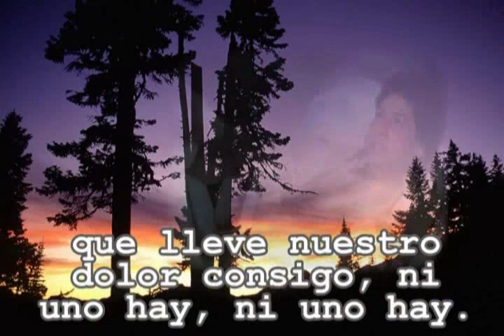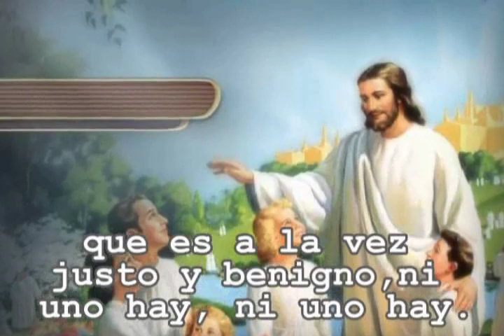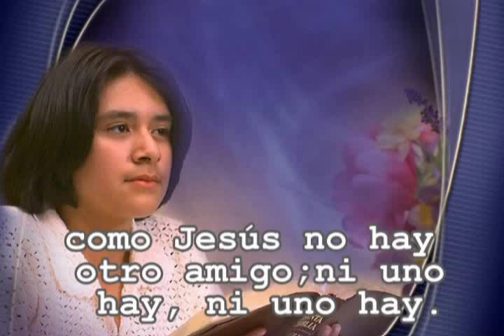127 - Como Jesús no hay otro amigo - ANTIGUO HIMNARIO ADVENTISTA